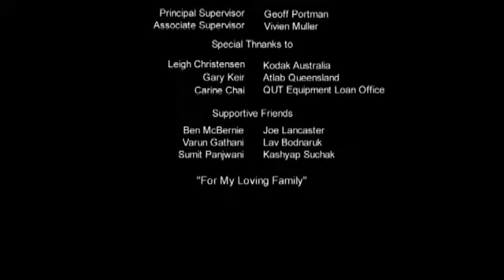FOR YOUR EYES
Title: For Your Eyes:
Format: 16 mm Film

AWARDS:

2008 Warner Road show Queensland New Filmmaker Awards - Australia
Film title:  'For Your Eyes'    Duration: 15 Min     Format: 16 mm Film Format
• The Most Promising New Filmmaker
• Best Short Film - Drama
• Highly Commended Actress

Director/Producer/screenplay/Editor: Kavit Mody
Story: Süleymâ Murat Dinçer and Kavit Mody
Director of photography: Matt Floyd
Music Composer: Angela Gadd
Sound Designer: Tfer Newsome and Michale Mader
Art Director: Phoebe McMahon